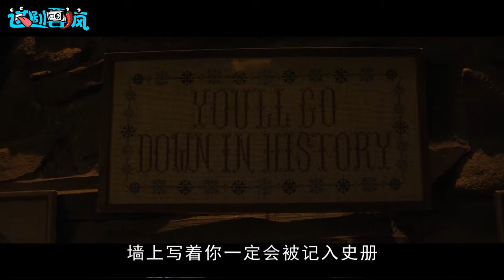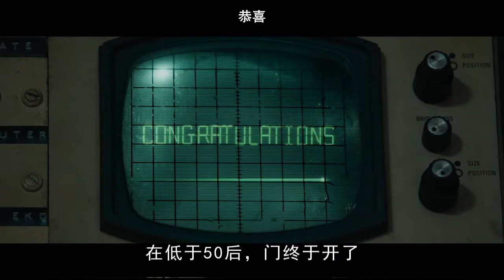6人參加密室逃生遊戲，誰知密室內布局精良機關重重，陷阱遍布殺機暗藏。是刺激遊戲，還是博命賭局，2人生還，想追查4人死亡真相卻落入連環套，誰在背後操控這壹切。誰能夠成功破解謎局，逃出生天？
6人參加密室逃生遊戲，誰知密室內布局精良機關重重，陷阱遍布殺機暗藏。是刺激遊戲，還是博命賭局，2人生還，想追查4人死亡真相卻落入連環套，誰在背後操控這壹切。誰能夠成功破解謎局，逃出生天？